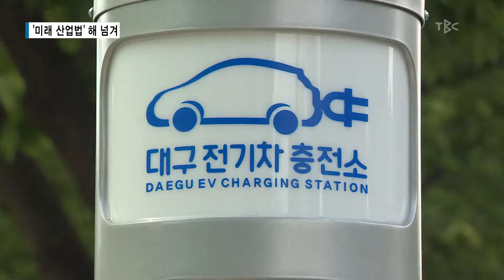'미래 산업법' 해 넘겨 171224[TBC - 띠비띠]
‘미래 산업법’ 해 넘겨